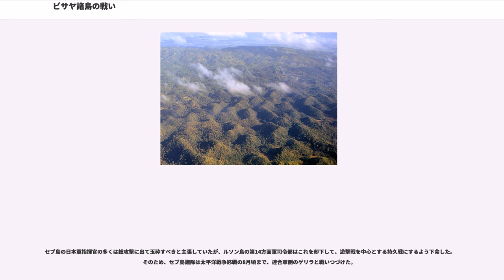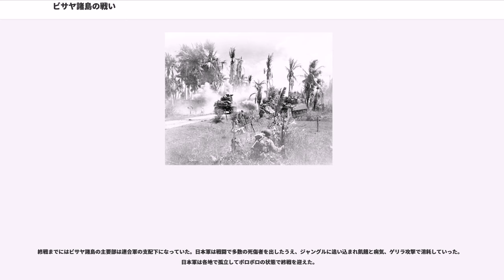ビサヤ諸島の戦い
ビサヤ諸島の戦い（ビサヤしょとうのたたかい）は、太平洋戦争末期のフィリピン・ビサヤ諸島において行われた、アメリカ軍を主力とする連合国軍と日本軍の戦いである。すでに占領されていたレイテ島以外のビサヤ諸島の各地に残る日本軍が連合軍による掃討作戦を受けて敗北した。

"ミンダナオ島の戦い#背景も参照"

ビサヤ諸島のレイテ島やセブ島、ネグロス島など各地には、日本軍が航空基地を設けていた。しかし、レイテ島は1944年末に連合軍に占領され、ルソン島の戦いまでの一連の戦闘の結果、日本軍の航空戦力は壊滅状態に陥っていた。無力化された各拠点には航空部隊の地上要員などが取り残され、分散配備された第102師団（福栄真平中将）が防衛にあたっているだけとなっていた。指揮を執るべき鈴木宗作中将の第35軍司令部は、レイテ島の戦いの前線指導に赴いた後のセブ島復帰、ミンダナオ島転進に苦労し、有効に全体指揮を行える状態ではなかった。

フィリピン全土の占領を目指すダグラス・マッカーサー司令官の方針により、連合軍は中南部フィリピン一帯の解放を目的とした一連の「ヴィクター（VICTOR）」作戦を立案した。うち、「ヴィクター1号」作戦はネグロス島北西部及びパナイ島に対する計画、「ヴィクター2号」作戦がセブ島やボホール島に対する計画であった。パラワン島についても、ミンダナオ島の戦いと南シナ海の通商破壊に利用するための航空基地設置の意図で侵攻することになった（「ヴィクター3号」）。

中南部フィリピンでは現地人のゲリラ部隊が優勢で、アメリカ軍の作戦に呼応して日本軍を攻撃した。

まず1945年2月28日に、アメリカ第41歩兵師団の第186歩兵連隊など8150人が、西部のパラワン島プエルト・プリンセサに上陸した。日本軍の守備隊は第102師団からの2個中隊のほか飛行場大隊1個程度しかなく、壊滅した。パラワン島に付属するカラミアン諸島のコロン湾泊地も、まもなく占領された。パラワン島の航空基地整備は、当初計画されたミンダナオ島のサンボアンガ上陸には間に合わなかったものの、以後のビサヤ諸島の戦闘では活用された。

なお、パラワン島では前年の1944年12月に連合軍上陸との誤報があり、その際に日本軍により連合軍の捕虜約130人が処刑される事件が発生したとされる（パラワン島捕虜殺害事件）。

3月18日に、アメリカ軍第40歩兵師団の第185歩兵連隊はパナイ島に上陸した。日本軍の守備隊は第102師団から派遣された1個大隊であったが、ほとんど抵抗できずに山中へ撤退した。続けて、隣接するギマラス島も占領され、泊地を管理していた日本海軍部隊は壊滅した。

セブ島は日本軍のビサヤ諸島防衛の中心拠点で、第35軍司令部と兵力14500人が置かれていた。もっとも実態は脆弱で、兵力の大半は航空機整備員や野戦病院職員、憲兵などの後方部隊であった。主力の第102師団は各地に戦力を抽出されて1個大隊しかなかった。ほかにレイテ島から撤退してきた第1師団（片岡董中将）がいたが、わずかに人員補充を受けた程度で、1000名の主に傷病兵からなる名ばかりの師団であった。日本海軍の大規模な飛行場と第33特別根拠地隊（司令官：原田覚少将）があったが、戦力は少数の特殊潜航艇（甲標的）と急造の陸戦隊があるのみだった。第35軍司令部はミンダナオ島へ移動途中で、第102師団長の福栄中将もレイテ島からの無断撤退の疑いで一時職権を停止されていた関係で、地上戦の指揮は第102師団の歩兵第78旅団長であった万城目武雄少将が実権を担った。

連合国軍の上陸までの間、第33特根の特殊潜航艇は、ミンダナオ海での連合軍艦船攻撃や要人輸送を活発に行っていた。日本側は巡洋艦や輸送船撃沈など多数の戦果を記録しているところ、リバティ船オリバー・ケリー（Oliver Kelly）の損傷などはこれらの特殊潜航艇によるものと見られている。なお、第33特根司令官の原田覚少将は、特殊潜航艇母艦である「千代田」の艦長を務めたことがあり、特殊潜航艇部隊の運用経験が深かった。
3月26日に、激しい砲爆撃の援護を受けて、アメリカ軍のアメリカル師団がタリサイ地区に上陸を開始した。現地のゲリラ部隊8500人が協同した。第33特根の残存特殊潜航艇は自沈した。日本軍は弱体な戦力のわりに激しく抵抗し、ときには...